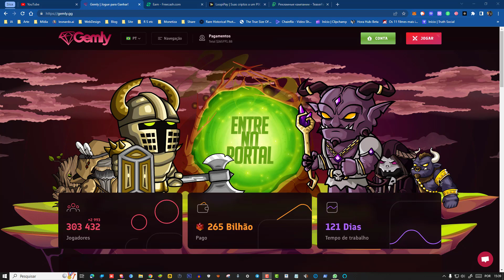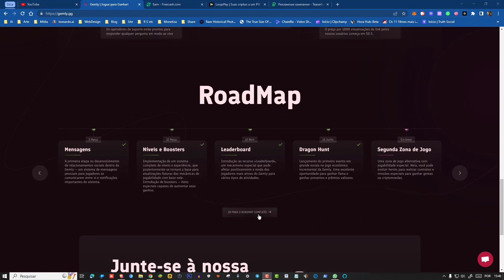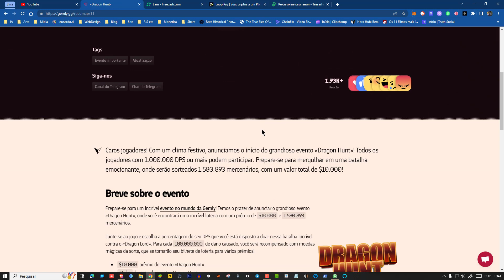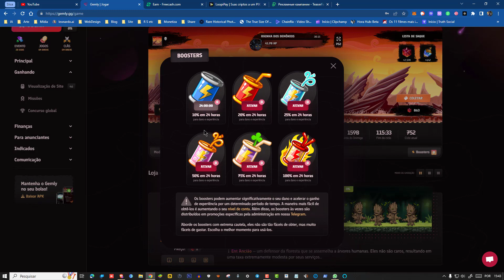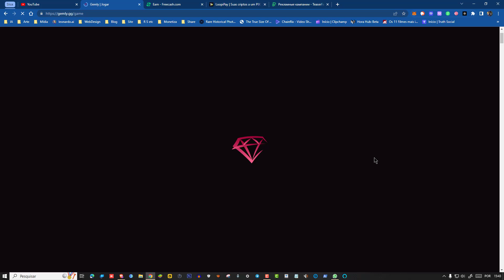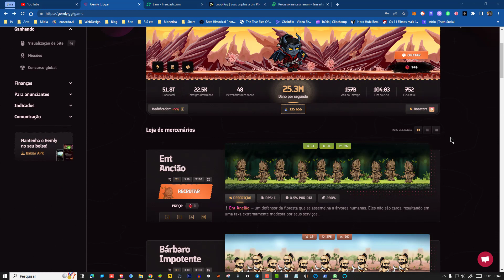VIROU SCAM - EVENTO CAÇA AO DRAGÃO - GEMLY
Comprando qualquer coisa por este link você estará me ajudando a melhorar o canal:

Olá meus amigos. Gemly está com um novo evento onde caçaremos um dragão. kkkkk Bom o evento vai durar por 20 dias. Mas atenção, este evento é nada mais pra te segurar na plataforma, principalmente segurar seu investimento, já que estamos no 4º mes e com isso agora sim obteremos lucors do invetimento. Então galera cuidado pra não esgotar seus recursos e zerar seu poder de dano.

A porcentagem do BPS será redirecionado a "área principal do jogo" para a batalha contra o "Senhor do Dragão" no âmbito do evento "Dragon HUnt". Dependendo da sua contribuição de DPS você ganhará moedas da sorte.

 !IMPORTANTE!
O canal Ms The GoldMiner tem como objetivo buscar e explorar plataformas que possuam potencial para gerar renda extra. No entanto, é importante ressaltar que não oferecemos aconselhamento financeiro nem recomendamos investimentos específicos. O conteúdo apresentado tem fins informativos e educacionais, e não deve ser interpretado como um incentivo para investir.

É fundamental compreender que todo investimento envolve riscos inerentes. As informações fornecidas no canal podem estar sujeitas a alterações, atualizações. Por essa razão, não podemos nos responsabilizar por quaisquer consequências decorrentes de decisões tomadas pelas plataformas apresentadas neste canal.